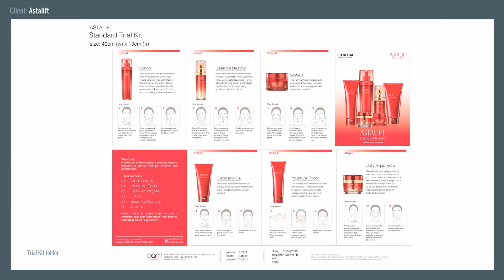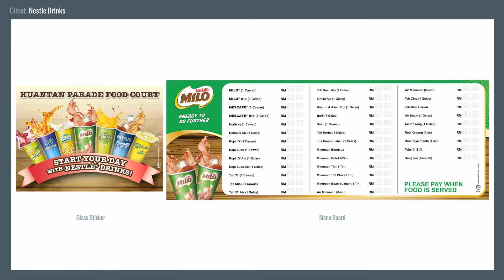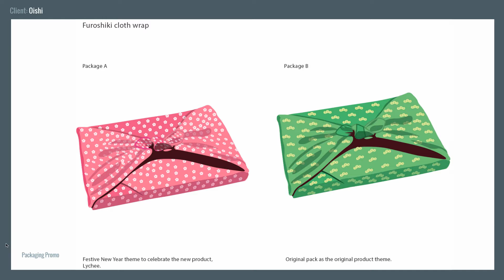Melvin Hoyk Design Works 2015